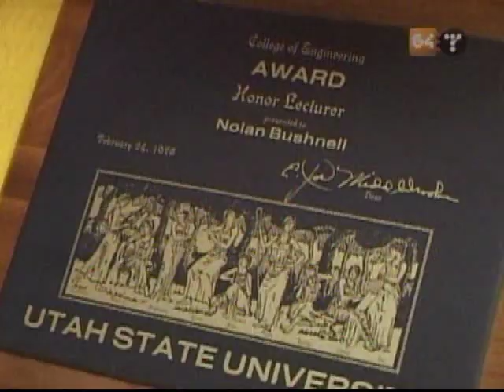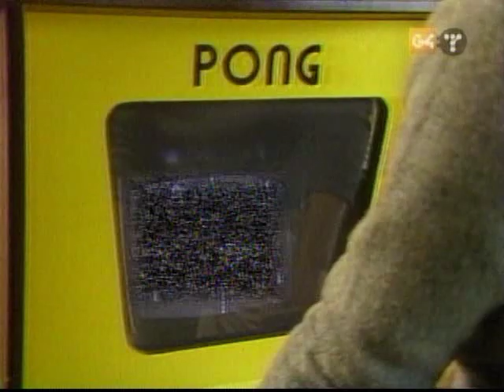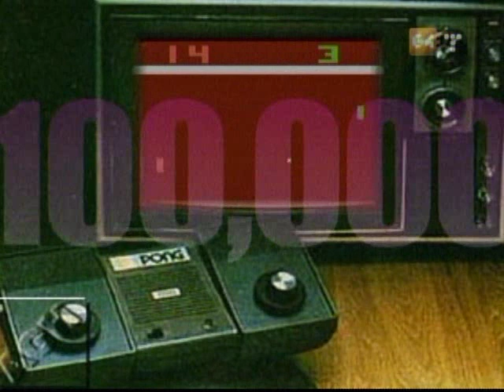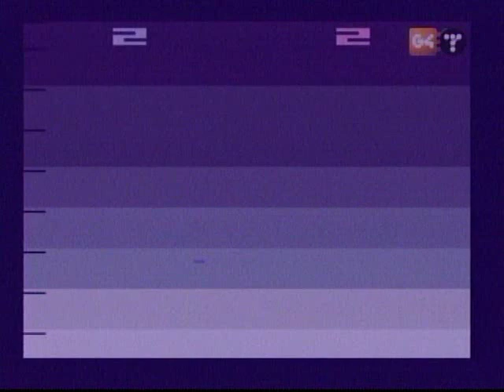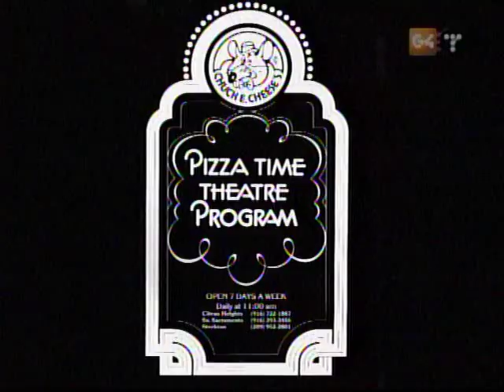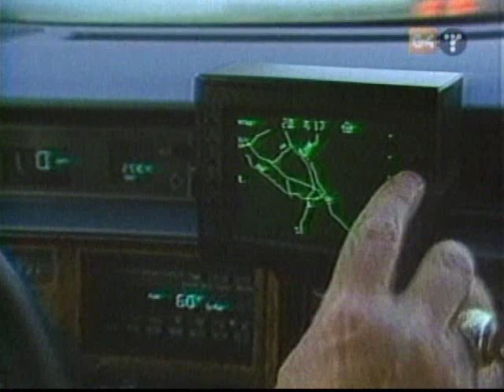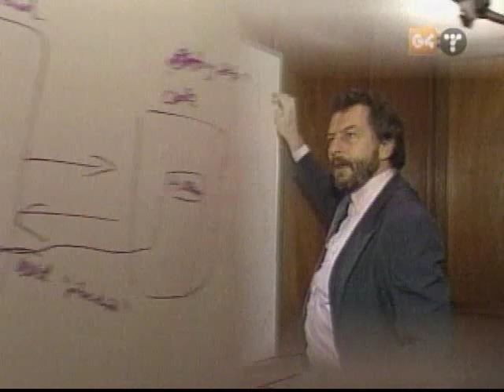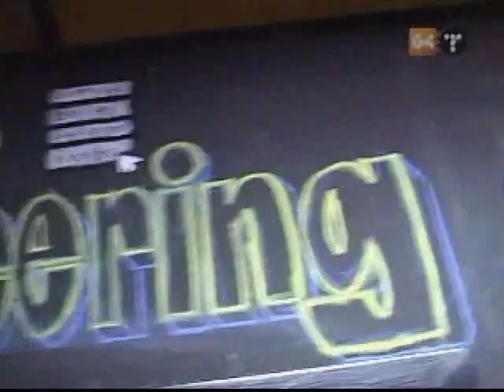G4 Icons Episode #2: Nolan Bushnell